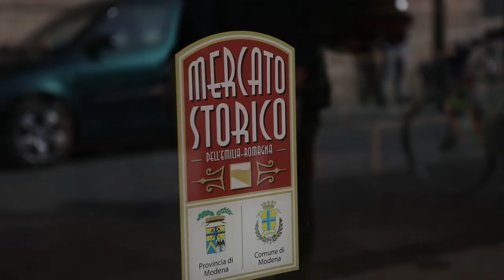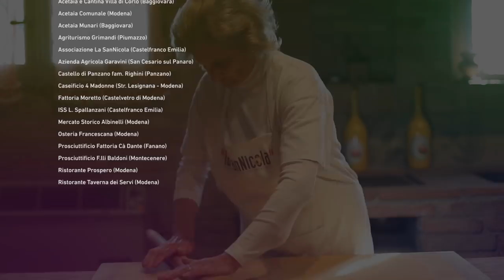Modena the Art of Food (EN-IT-D Sub)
Modena e il suo territorio si raccontano in un video che ha come protagonista assoluto il cibo attraverso la voce di Lino Guanciale.
Non solo Prosciutto, Parmigiano o Lambrusco ma Modena, nel cuore della Via Emilia, che con i suoi 24  marchi IGP e DOP è oggi punto di riferimento del mangiare e del viver bene.
“Accade qualcosa di straordinario qui”, grazie al rapporto tra territorio, abilità tecnica e capacità d’impresa e grazie alla continua innovazione che valorizza le tradizioni e le tramanda nel futuro.
“Lasciati sedurre” dalla passione e dalla cura che puoi trovare allo Storico Mercato Albinelli, all’Osteria Francescana dello Chef Massimo Bottura ma anche in tutte le aziende agricole, i consorzi, i caseifici, i prosciuttifici, le acetiate, in tutti i piccoli e grandi produttori che quotidianamente contribuiscono a rendere questo territorio un luogo unico, tappa obbligatoria per tutti gli amanti del cibo.
Prodotto da Monet Video per l’Ufficio Comunicazione del Comune di Modena in collaborazione con Piacere Modena.
Voce fuori campo di Lino Guanciale per gentile concessione di Emilia Romagna Teatro Fondazione.